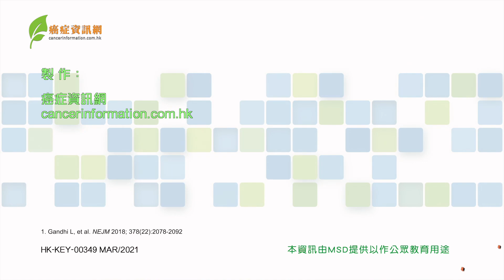【啟動免疫力量】Ep3 -PD-L1蛋白指數的高低會否影響免疫治療的效果？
腫瘤PD-L1蛋白指數的高低，會否影響免疫治療的效果？
如果腫瘤沒有呈現PD-L1蛋白，免疫治療還能發揮效用？

立即由臨床腫瘤科專科梁廣泉醫生為大家詳細講解。

本資訊由 MSD 提供以作公眾教育用途
HK-KEY-00349 MAR/2021